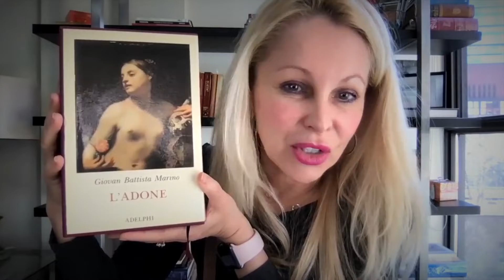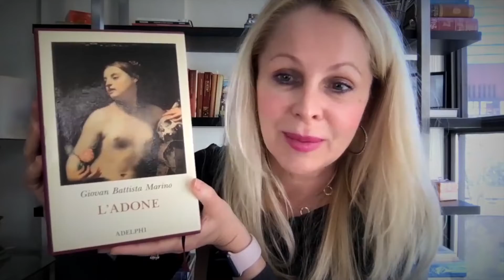Mi definial minket? ❤️🐻💗🐻